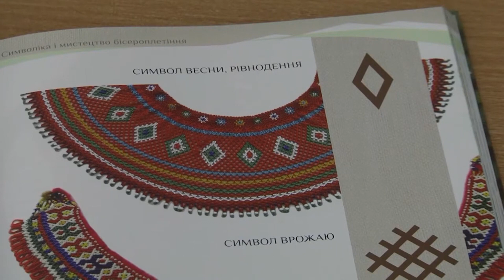Невичерпне джерело. Пацьоркова Прокурава